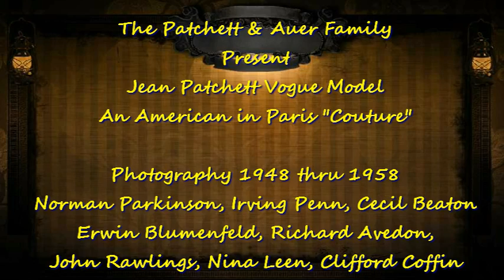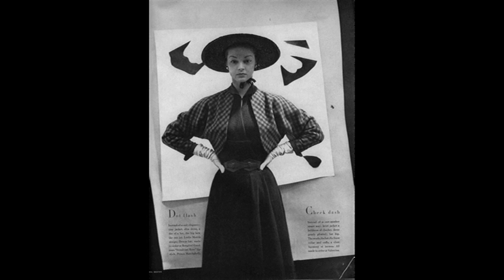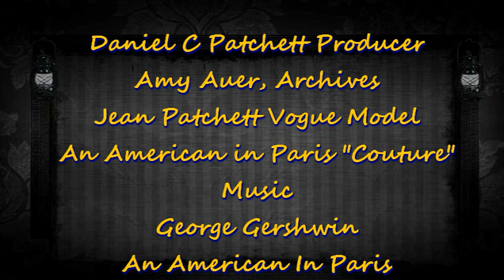JEAN PATCHETT VOGUE MODEL AN AMERICAN IN PARIS "COUTURE" 1950s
The Patchett & Auer Family Present

Jean Patchett Vogue Model - An American In Paris "Couture"  - Photography 1948 thru 1958

Jean was "a young American Goddess of Paris Couture".
Quote: Irving Penn, Vogue Photographer

Photographers:
Norman Parkinson, Irving Penn, Erwin Blumenfeld, Richard Avedon, Cecil Beaton,
Horst P. Horst, Clifford Coffin, Nina Leen, and John Rawlings

This video is dedicated to Jean Patchett, famous Vogue model, whose face and figure defined fashion during the highly glamorous era of the 1950s and early 1960s.
The Jean Patchett Tribute is a collaboration of the Patchett & Auer Families.  Jean Patchett's daughter, Amy Auer and cousin, Daniel Patchett; present in this tribute a vast body of Jean's high fashion photographs from the pages of Vogue , Harper's Bazaar, Glamour, Charm, and Life magazines. Included are hundreds of images of Jean's modeling ads for Christian Dior, Neiman Marcus, DeBeers, Cadillac Motors, Revlon, Botany, Julis Garfinkle Co., Bergdorf Goodman, Hutzler's, David Levine, Nettie Rosenstein, Hartzdale, Moordale, Miron, and Avisco to name a few. There are several never before seen photos from the archives of fashion photography portfolios, and candid photographs from the Auer and Patchett families. Jean Patchett modeled from 1948 until she retired in 1963. Jean did model selectively after 1963 and was available to photographers for special assignments through the 1970s. In the 1980s Jean moved from New York City, to La Quinta, CA with her husband. During Jean's heyday her accomplishments became legendary, as she was one of the most recognizable and popular models in American fashion couture.
The October, 1950 issue of Vogue Magazine featured Jean Patchett not just on its cover, but on many pages of the feature section!  In this publication there were five full page illustrations, 3 partial page illustrations, and 4 full page advertisements! The number and frequency of Jean's appearances in fashion magazines was amazing. She had become the center of fashion photography, and was in great demand. Jean Patchett was referred to as the "Queen of Fashion Inc." by fashion editors and photographers during this decade.
 "An absolutely stunning creature with a signature beauty mark, Jean was a super model decades before the term 'super model' was coined, and, staggeringly, has had more covers than any fashion model in history,"  Said agency owner Jerry Ford of Ford Models, who represented Jean in her heyday during the Fifties. "Jean Patchett was to Ford what Babe Ruth was to the Yankees."
Jean's distinct features helped define the face of fashion for over a decade, the body of work she did is enormous, and the legacy she and fashion photographers created together is monumental.  Jean Patchett was prolific, her date book documented numerous photo sessions each day in New York.  The camera loved Jean and Jean loved the camera.